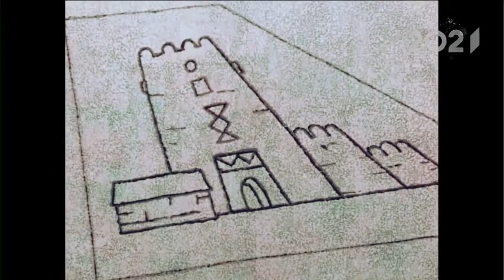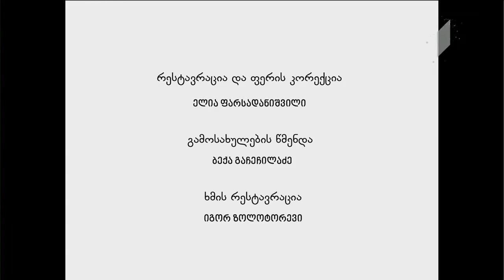სახლობანა 1973 წ. "Sakhlobana" (რესტავრირებული "რე-ანიმაციას" ფარგლებში) 1tv.ge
„სახლობანა“ (1973 წელი) (Georgian animation)

რესტავრირებულია ს.ს. ქართული ფილმის მიერ.

ფილმი აღდგენილია საქართველოს ეროვნული არქივისა და კინოსტუდია „ქართული ფილმის“ თანამშრომლობით, პროექტ „რე-ანიმაციას“ ფარგლებში, რაც ქართული მულტიპლიკაციური ფილმების ციფრულ მატარებელზე გადატანას,  რესტავრაციასა და კინოთეატრში ჩვენებას ითვალისწინებდ.

ანიმაციური ფილმები ეროვნული არქივის მაღალი გარჩევადობის კინოსკანერზე ციფრულ ფორმატში გადადვიდა და ჩაუტარდა ციფრული რესტავრაცია. მულტიპლიკაციურ ფილმებს  ფერის, გამოსახულებისა და ხმის კორექცია გაუკეთდა.

მოკლე შინაარსი: ბავშვები სათამაშო სახლებს აშენებენ, თუმცა ვიღაცას ეს არ მოსწონს...

რეჟისორი: ვახტანგ ბახტაძე
კომპოზიტორი: ნუნუ გაბუნია
სტუდია: ქართული ფილმი
გამოშვების წელი: 1973
ხანგრძლივობა: 9 წუთი
ენა: ქართული